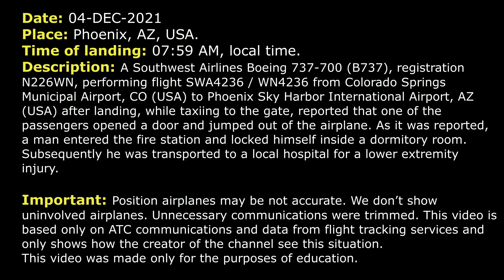Passenger jumped out of the plane during taxi | Southwest Boeing 737-700 | Phoenix, ATC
THIS VIDEO IS A RECONSTRUCTION OF THE FOLLOWING SITUATION IN FLIGHT:

04-DEC-2021. A Southwest Airlines Boeing 737-700 (B737), registration N226WN, performing flight SWA4236 / WN4236 from Colorado Springs Municipal Airport, CO (USA) to Phoenix Sky Harbor International Airport, AZ (USA) after landing, while taxiing to the gate, reported that one of the passengers opened a door and jumped out of the airplane. As it was reported, a man entered the fire station and locked himself inside a dormitory room. Subsequently he was transported to a local hospital for a lower extremity injury.

COMMENTS: Southwest 4236 was proceeding to the gate after landing via S, D when the pilot contacted Ground controller.
SWA4236: Ground, Southwest 4236.
GROUND SOUTH: Southwest 4236, Ground.
SWA4236: We… Our flight attendants are reporting to us that a passenger has jumped out of the plane on the… at south side of that taxiway.
GROUND SOUTH: Southwest 4236, roger, we’ll get someone out there to look.
SWA4236: Okay, copy that.
COMMENTS: About 30 seconds later.
SWA4236: We can’t tell where that person is right now. Behind us… Apparently he was a couple hundred yards behind where we are right now. We’d like to go ahead and proceed forward to the gate. It’s right in front of us.
GROUND SOUTH: Alright, Southwest 4237, we’re gonna actually send the City and police out to try to meet you, if you can just hold there. And if you need to shut down, that’s approved.
SWA4236: Okay, we will hold in place, Southwest 4236.
GROUND NORTH: Alaska 923.
ASA923: Alaska 923.
GROUND NORTH: Alaska 923, hold short… Just come to a stop there. Just had a report of that... That Southwest you see there at 11 o’clock… apparently a passenger has jumped out of the airplane and we’re trying to find him.
ASA923: Okay, neat, we're stopping.
FFT2148: Ground, Frontier Flight 2148.
GROUND SOUTH: Frontier 2148, Ground.
FFT2148: Yeah, looks like we saw somebody walking across the tarmac over there, just east of that fire station, right below your tower, just east of us and east of the fire station.
GROUND SOUTH: Alright, thanks.
FFT2148: …fire station. They were limping.
FOAM 3: Phoenix Ground, Foam 3.
GROUND SOUTH: And Foam 3, it appears that the person is just north of the doors on your fire station. He’s approaching the fire station now.
FOAM 3: Copy, he's on the north side of the station.
GROUND SOUTH: And looks like he’s approaching the main entrance of the fire station now.
GROUND SOUTH: Yellow shirt… Black or grey jacket. Just right by the entrance.
COMMENTS: About 1 minute later.
GROUND SOUTH: Southwest 4236, it looks like the City got to the person. Are you able to continue to the ramp now or do you need someone to meet you at the aircraft?
GROUND SOUTH: Southwest 4236.
SWA4236: 4236, stand by.

HOW I DO VIDEOS:
1) I monitor media, airspace, looking for any non-standard, emergency and interesting situation.
2) I find communications of ATC unit for the period of time I need.
3) I take only phrases between air traffic controller and selected flight.
4) I find a flight path of selected aircraft.
5) I make an animation (early couple of videos don’t have animation) of flight path and aircraft, where the aircraft goes on his route.
6) When I edit video I put phrases of communications to specific points in video (in tandem with animation).
7) Together with my comments (voice and text) I edit and make a reconstruction of emergency, non-standard and interesting situation in flight.